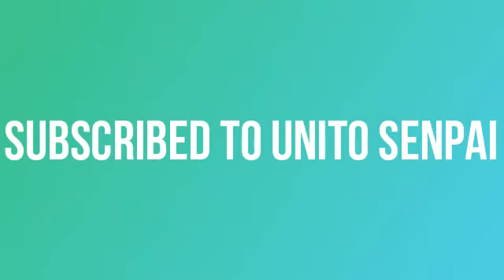Rithor parshant .exe